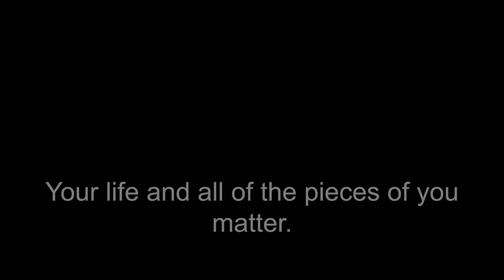Walden Honors National Coming Out Day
As proud allies, we are proud to foster a community - both for our patients and our employees - that values inclusivity and diversity. For this year's "National Coming Out Day," some of our amazing employees decided to share their coming out stories in order to help others feel comfortable in doing so for themselves.